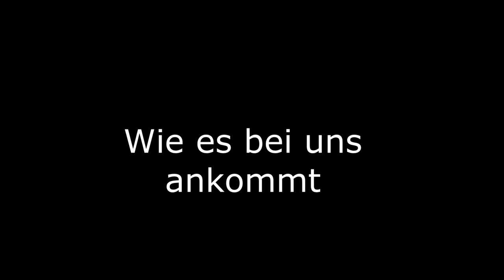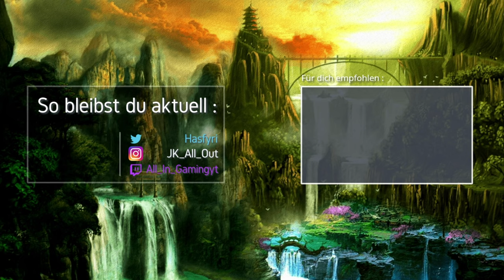STARTPROBLEME, Aber FINALE! 🎮 COD: Modern Warfare - Warzone 🎮